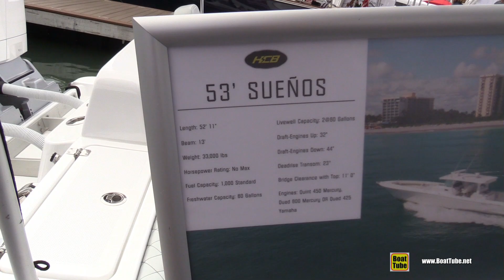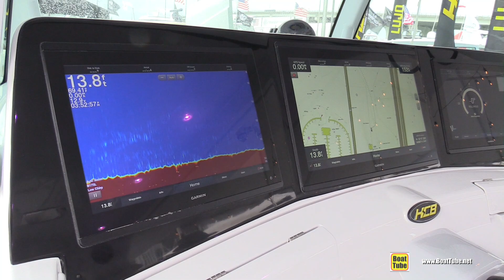2022 HCB 53 Suenos - Center Console 2400hp Tour!